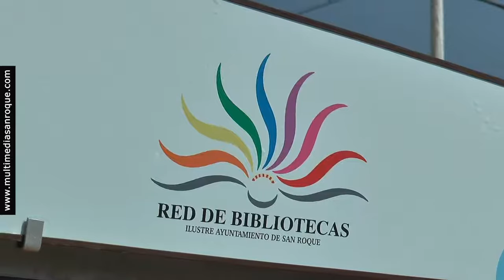PREVIA ACTIVIDADES INFANTILES BIBLIOPLAYA TORREGUADIARO 14 AGOSTO 2019